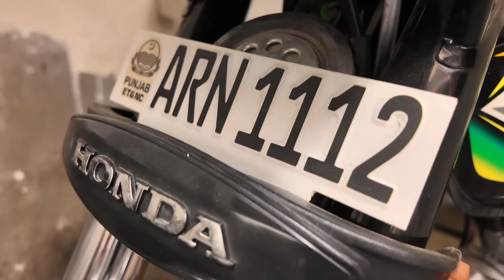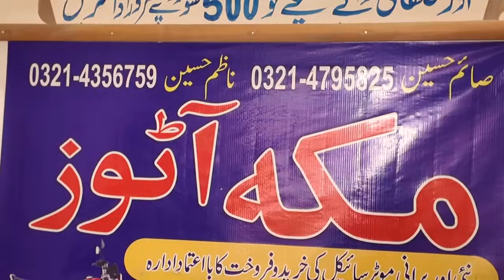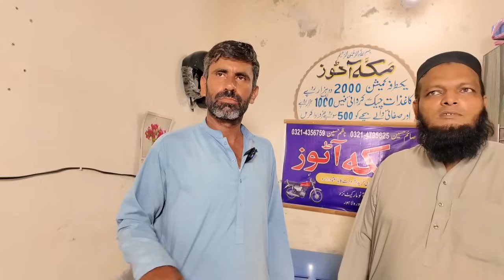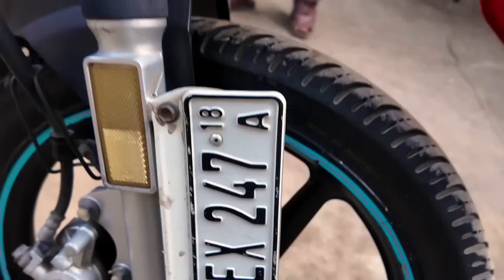Best Price Honda125 Honda125 Self Start Honda Deluxe125 Honda70 Road Prince70 Suzuki GD110 YBR125G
Re Store Honda125 Special VIP Number Honda125 Sale Suzuki GS150 Honda125 Self Start Honda Deluxe125
VIP Number Honda125 For Sale Honda70 Used China Bikes Used Bikes for Sale Honda125 Down Model
Top Discount Offer Honda125 All Models Best Price Suzuki GS150 Honda70 Honda Pridor Road Prince70
Low Price Used Bikes Honda125 Honda70 Honda Pridor Suzuki GS150 Yamaha YBR125G Road Prince70 Sale
 CB150F
Best Priced Used Honda125 Honda70 Used Yamaha YBR125G Low Price Road Prince70 Used China Bikes Lhr
cheap_price_bikes
PTN Pak Today News سبسکرائب پلیز
Used Bikes on PTN Brings Cheap and Low Price Used Bikes Reviews from All Cities of Pakistan Used Bikes Market for our Viewers Subscribers
especially Honda125 Honda70 United70 Road Prince70 Cafe Racer Bikes Modified bikes Electric Scooty United Scooter100 Used Heavy Bikes New Sports Bikes from Used bikes Market Lahore Used Bikes Market Gujranwala,  used Bikes Multan market and Used bikes Market Rawalpindi